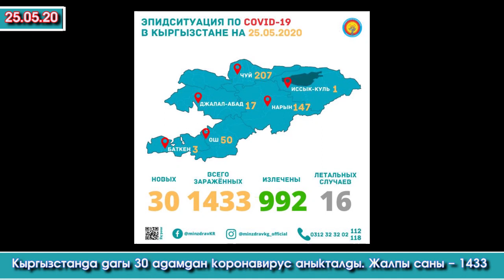Илдеттен😥экөө ӨЛҮП 😷 30 АДАМГА жугуп😱1433 АДАМ болду ЖАЛПЫ саны | Акыркы Кабарлар